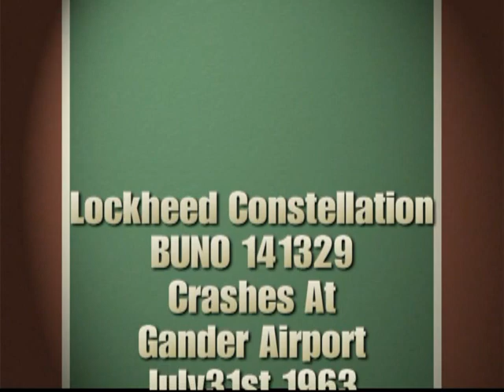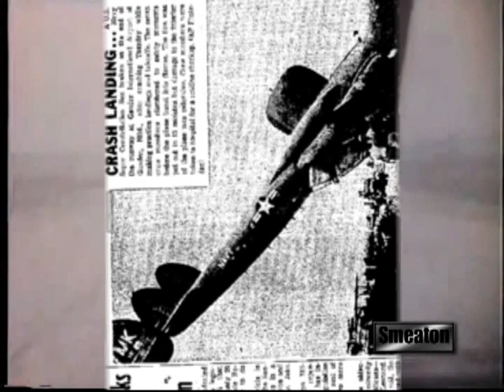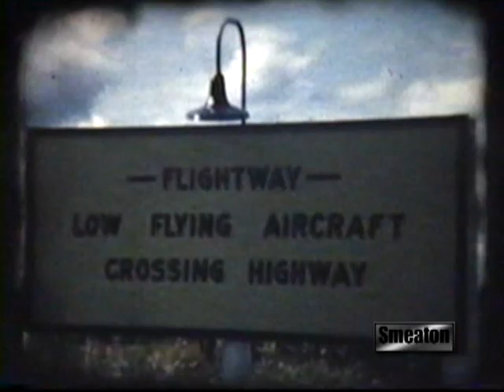Crash Of Lockheed EC-121K Super Constellation Gander Newfoundland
Video on the Crash Site Of Lockheed Super Constellation BUNO 141329 at Gander Airport at Gander Newfoundland on July 31st 1963...with background video and archival facts about the incident...

Also a link to a facebook page with photos on this event